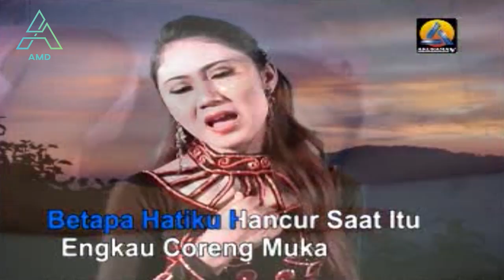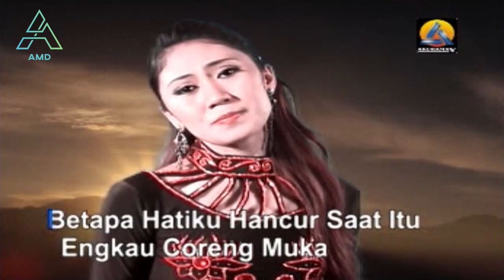Nichan - Tamu Tak Diundang - Karaoke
TITLE: TAMU TAK DIUNDANG
ARTIS : Nichan
* DILARANG MENGAMBIL SEBAGIAN ATAU SELURUH, MEMAKAI GAMBAR & SUARA, MEREMIX, MENGCOPY, MENGUPLOAD KE SEMUA MEDIA DIGITAL TANPA SEIJIN AKURAMA MEDIA DIGITAL!!!